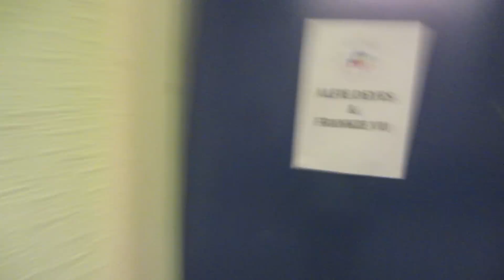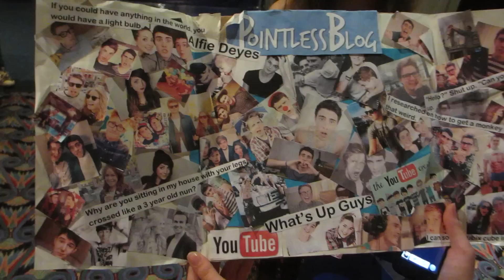I Went To BlackPool, Manchester & Leeds!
BlackPool, Manchester & Leeds!

If you read this comment: "Im a spy"

Alfie
Suite/Room/Unit 114
Regency House
91, Western Road
Brighton
BN1 2LB